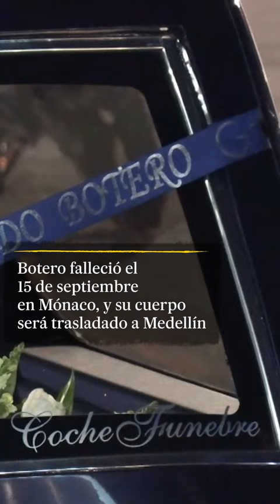El féretro de Fernando Botero ha llegado a Colombia | EL PAÍS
El cuerpo del artista colombiano Fernando Botero llegó a Bogotá. Su féretro será trasladado a Medellín, donde se le rendirá un homenaje que durará tres días.

Sus hijos Fernando, Lina y Juan Carlos Botero Zea lo acompañaron en el vuelo de París a Bogotá, en cuyo aeropuerto los esperaba el ministro colombiano de Culturas, Juan David Correa, quien señaló que el Capitolio Nacional se abrirá al público durante tres días "para que todos los colombianos puedan verlo en cámara ardiente".